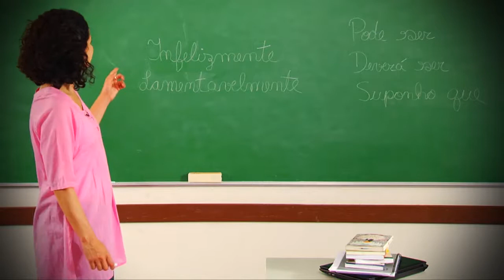Programa Plantão Enem 2012 (Rede Minas) - Atrizes: Jennifer Lamounier e Tina Dias (Literatura)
Programa Plantão Enem - 2012 (Rede Minas) - Atrizes: Jennifer Lamounier e Tina Dias
Disciplina: Literatura
Produção de Elenco: Anderson Cassimiro
Moda: Deia Lansky
Direção: Marcelo Myagi
Produção Geral: Rede Minas